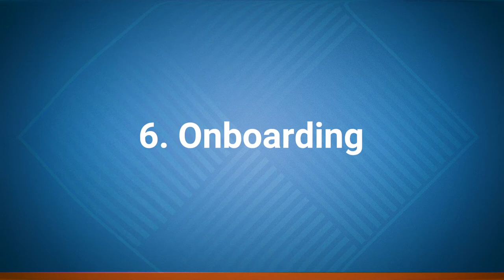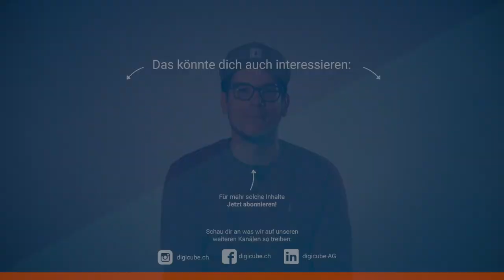Wie du die BESTEN MITARBEITER für deine FIRMA findest • Inside Digicube Know-how #003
Personalführung — einer der wichtigsten Punkte, der zu einer guten Kultur im Unternehmen beiträgt. Zur Führung gehören logischerweise auch Einstellungen und Entlassungen. Bei vielen kann dies ein heikles Thema sein, doch wenn man als Firma in solchen Situationen korrekt auftritt, kann dies durchaus das Image verbessern.

Unser CEO, Thomas Hagmann, erzählt von seinen Erfahrungen im Bereich Personal Recruitment. Im Video erfährst du einige Tipps und Hinweise, wie du die besten Mitarbeiter für deine Firma findest!

Inhalt:
00:26 Stellenausschreibung
01:46 Bewerbungen aussortieren
03:10 Bewerbungsgespräch
04:30 Evaluation der Bewerber
05:34 Zu- und Absagen
07:12 Onboarding